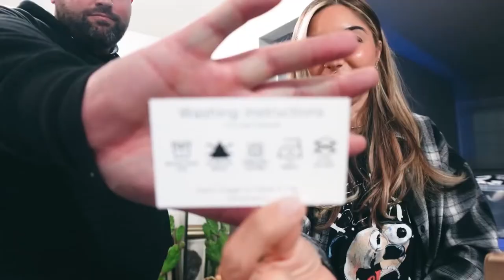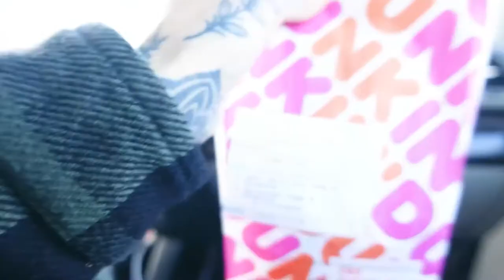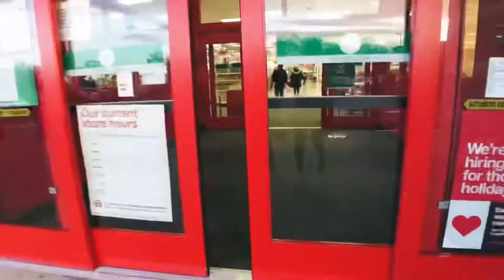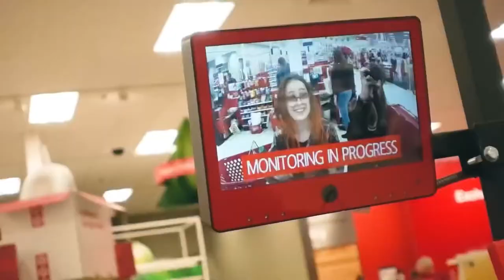Thanksgiving, Engagement, a Shirt Overload, & Bill Murray ??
Happy Thanksgiving!!! All the Thanksgiving food, family, an engagement, making & dying all the vintage T-shirts, Christmas tree, ornament shopping, target run with Nicole, Bill Murray look alike??, more and more shirts, need some dinner and rest, until the next vlog!!

Follow @thealtreserve on Instagram

All Vlog items: